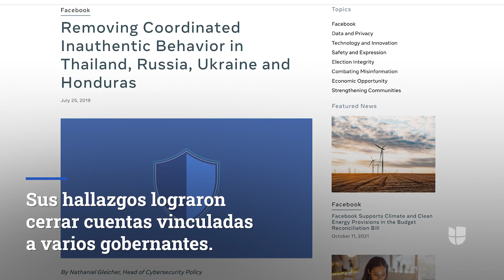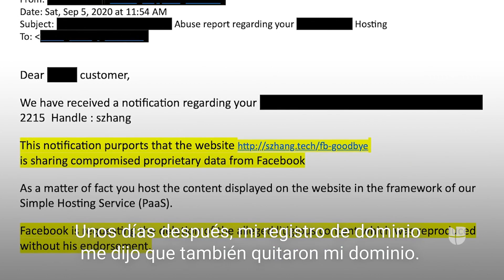“Tengo sangre en mis manos”: otra empleada de Facebook está dispuesta a testificar ante el Congreso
Sophie Zhang, quien trabajó como científica de datos en Facebook durante casi tres años, asegura que tiene “sangre en sus manos” tras lo que observó en la empresa. Más noticias aquí.

Univision Noticias es el lugar donde encontrarás la información más relevante para la comunidad hispana en Estados Unidos, América Latina y el resto del mundo.